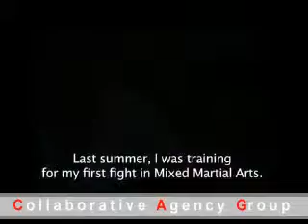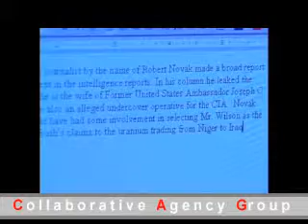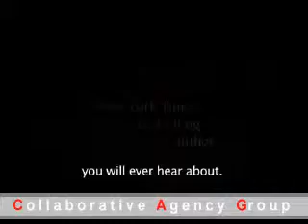KYLE MAYNARD | About Kyle | Collaborative Agency Group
KYLE MAYNARD | About Kyle | Collaborative Agnecy Group
Inspirational Athlete, Author of New York Times Best-Seller No Excuses, and Entrepreneur